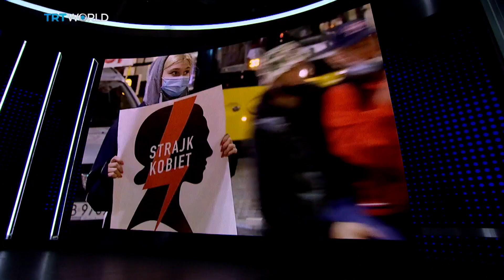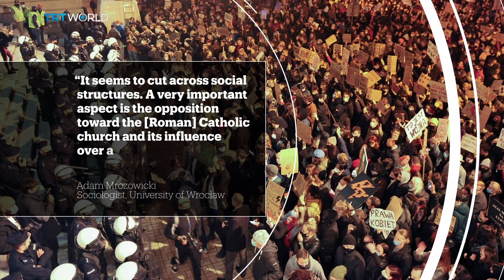POLAND PROTESTS: Will the government back down?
Is Poland’s government ready to back down on a court ruling that would ban pretty much all abortions? The scale of protests has set the scene for a confrontation between hardliners and those on the streets.

Guests:

Krystyna Kacpura
Federation for Women and Family Planning

Professor Anita Prazmowska
Professor at London School of Economics

Tomasz Ociepka
Analysis Center of the Jagiellonian Club